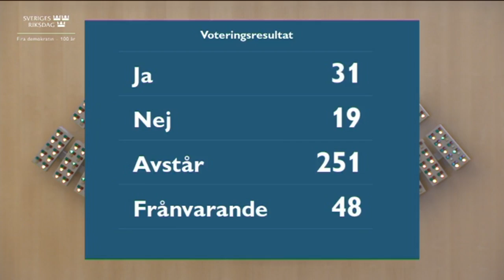Beslut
Beslut 21 april 2022